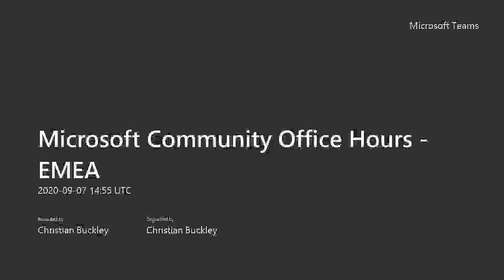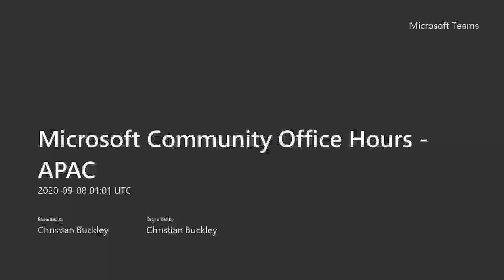Microsoft Community Office Hours - Episode 25 (September 7, 2020)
Microsoft MVPs and community experts AMA (Ask Me Anything) on Microsoft 365 and Microsoft Office tools and services. Live streamed on September 7th, 2020.

Participating in this session's panel: Christian Buckley, MVP+RD (@buckleyplanet), Sean McDonough, MVP (@spmcdonough), Hal Hostetler, MVP (@TVWizard),  Eric Riz, MVP (@rizinsights), and Mike Nelson, MVP (@mikenelsonIO). In this episode, we covered the following topics:

Talking about Evolution (the film), replication, and alien probes [0:35]
Sean's homework update: Teams ownership changes in bulk using PowerShell  [5:00]
Why are my Teams videos so choppy? (performance tuning) [8:07]
How can I escalate my Office 365 ticket with Microsoft? [14:52]
This week's t-shirt parade [19:14]
How do I apply a new email retention policy to everyone in my organization? [20:58]
Why am I unable to download Microsoft Teams Live Events reports? [23:30]
What happens to free users when I upgrade to a paid version of Teams? [27:55]
Is it possible to downgrade Office 2019 to Office 2016 for users who still have Windows 7? [30:21]
Is it possible to have multiple presenters on the screen at the same time in Live events? [41:10]
Why do some email items show in my inbox on my laptop and junk on my phone, and when I delete from one and it does not delete from the other? [48:26]
Is it possible to create an Intercom-like 'I need help' ticketing-and-chat bot or tool in Teams so that sales reps can more easily open a conversation thread and connect with our SalesOps team? [52:45]
What happened to the Forms app in Teams meeting chats? [56:35]
Is there a way to view the list of praise / badges that someone has received in Teams? [59:06]
Sean name drops Tony Redmond and his great article on Teams and Memory Management [1:05:53]
Christian's partial homework update: researching praise / badges in Teams [1:06:57]
Badges? Badges!? We don't need no stinking badges! [1:11:40]
When recording Teams meetings, is it possible to capture everyone's video except mine? [1:18:17]
Sean impersonates a Weeping Angel [1:19:49]
Why did the "New Meeting and Calling Experience" in Teams disappear after the latest Office 365 update?  [1:23:25]
Instead of enabling Teams licenses for users one-by-one, can I do this in bulk using Powershell? (new homework for Sean!) [1:31:42]
How can I create one group calendar for tracking time off? [1:34:10]
What is the cheapest versions of teams that will allow me to record Teams call with people outside my organization? (guests) [1:38:19]
We're migrating from SharePoint 2013 to SharePoint Online. Can we change the UI from classic to modern later? [1:40:32]
Going down memory lane with BPOS and dedicated / private cloud version of SharePoint [1:43:17]
Is it possible for Teams Live Events presenters to see themselves while presenting? [1:45:36]
Can anyone else apart from the organizer download an attendance report for a Teams meeting? [1:48:00]
What happened to my ability to select audio devices in Teams? [1:50:02]
Christian talks about his forthcoming interview series with another MVP on project and task management capabilities in Microsoft 365 [1:55:06]
A plug for people to register for the FREE GlobalCon3 event happening this week [1:59:11]